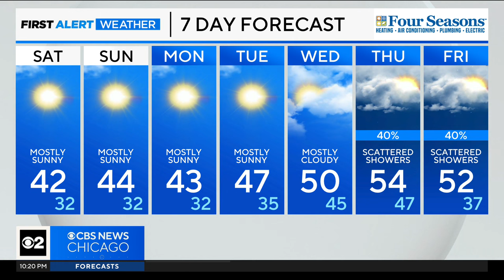Sunshine, cooler lakeside this weekend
CBS 2 Chief Meteorologist Albert Ramon has your 10 p.m. First Alert Weather forecast for Friday, Feb. 2, 2024.